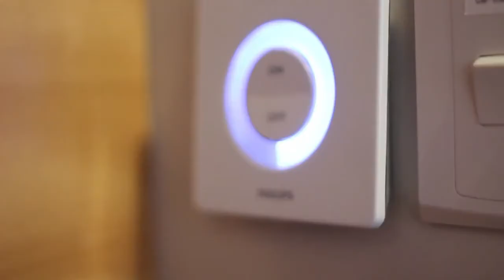Philips Lumileds Malaysia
LED lights take sustainable, cost-efficient lighting to the next level at Philips Lumileds.